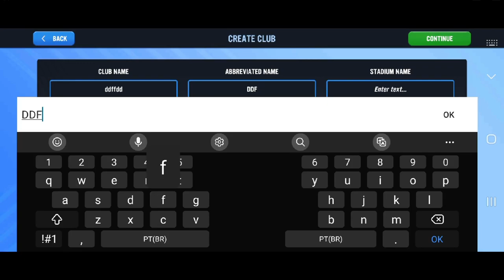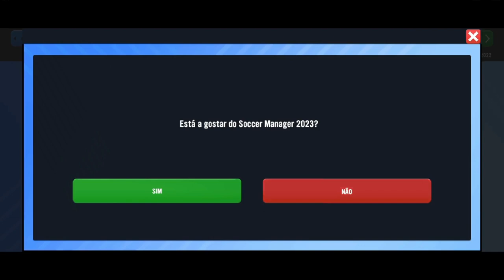SOCCER MANAGER 2023 - ATUALIZAÇÃO 1.0.2 CORREÇÕES ELENCOS E GRÁFICOS !!! 📲🎮⚽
Canal Parceiro 👇🏽👇🏽👇🏽

★ Social Media ★